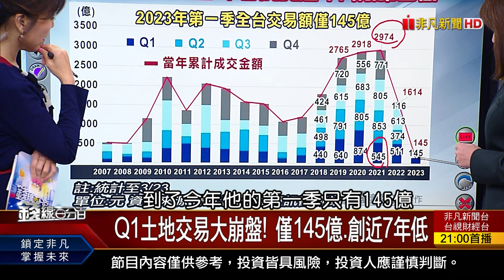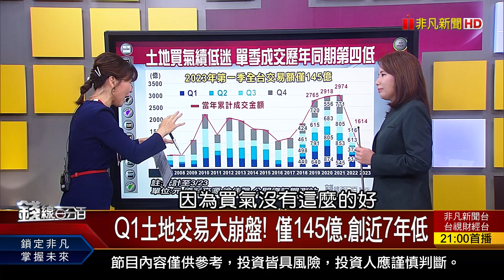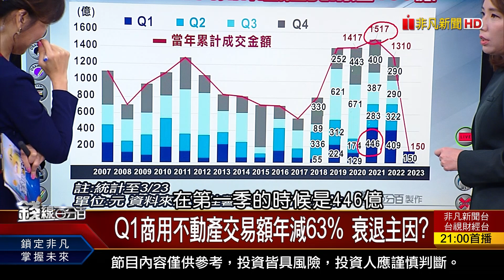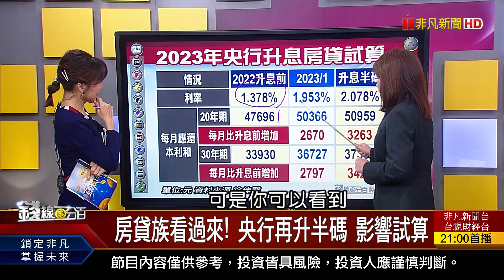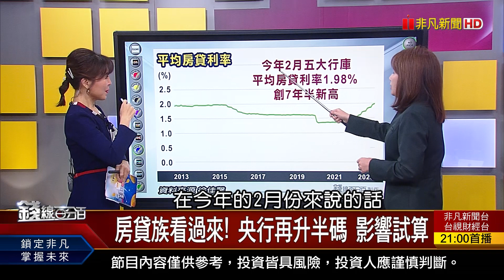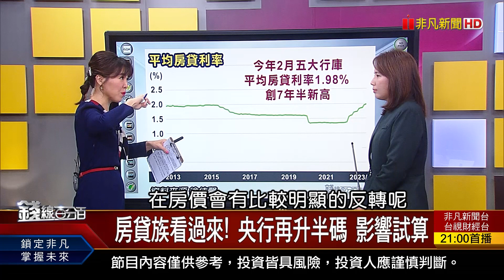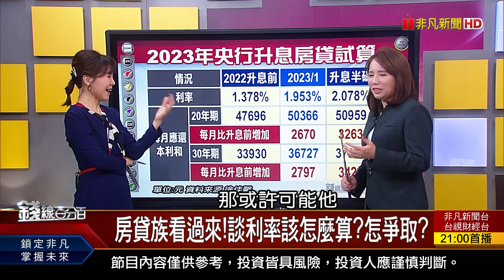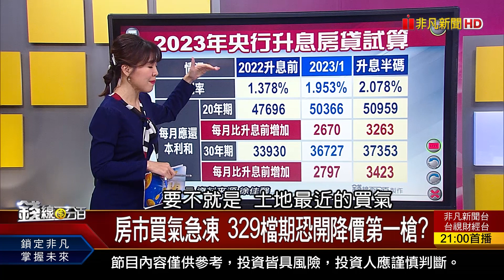《商用.土地Q1買氣砍半 瀕臨崩盤危機?》【錢線百分百】20230329-7│非凡財經新聞│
◎商用.土地Q1買氣砍半 瀕臨崩盤危機?

●0329完整版(上)《連假前賣壓 結束了? 台股Q2全新陣容? 散熱族群熱呼呼 "底部起漲"卡安全!》
●0329完整版(中)《連假前賣壓 結束了? 台股Q2全新陣容? 太陽能產業步旺季! 概念股誰自帶光芒?》
●0329完整版(下)《房市買氣急凍 329檔期恐開降價第一槍? 商用.土地Q1買氣砍半 瀕臨崩盤危機?》